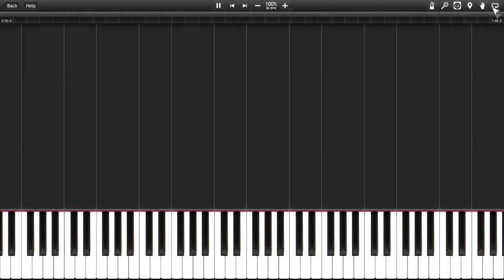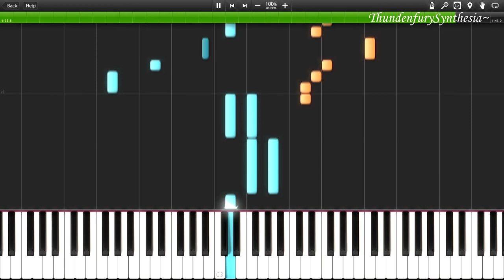Caucasus 【クロウカシス】 OP - Snowdrop arr. clearwing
What a great song isn't it :D it was a bit hard, thanks to AnimeMidi for help with key signature.

From Visual Novel "Caucasus ~Nanatsuki no Nie~" by Innocent Grey. Gungnir.

Composer: MANYO.
Title: Anemone.
Singer: Haruka Shimotsuki.

Arrangement by clearwing.

Also you can suggest your favorite songs below the video. Just be sure no one made it.